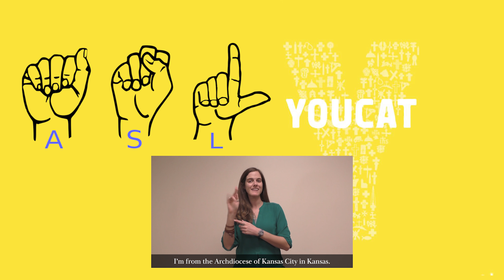Is Sacred Scripture true?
Is Sacred Scripture true? How can Sacred Scripture be "truth" if not everything in it is right? What is the right way to read the Bible?